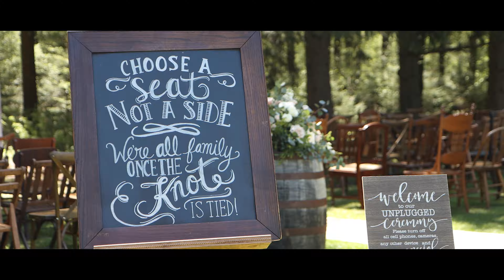Wedding highlights | Canon 90D | Canon 17-55 2.8 | Danielle & Ryan | 5.8.21